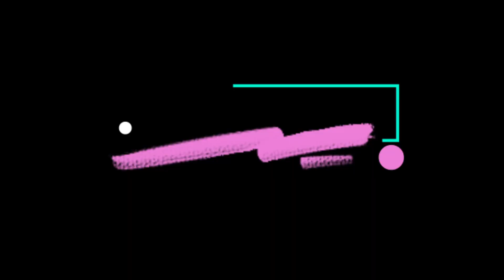heel Niedorp fietst!